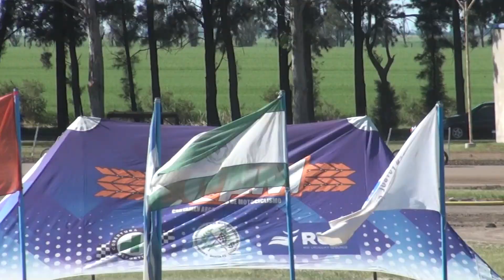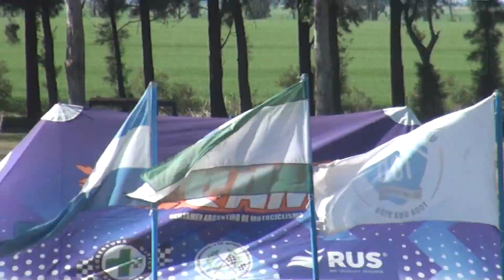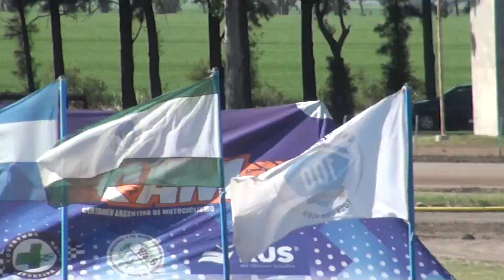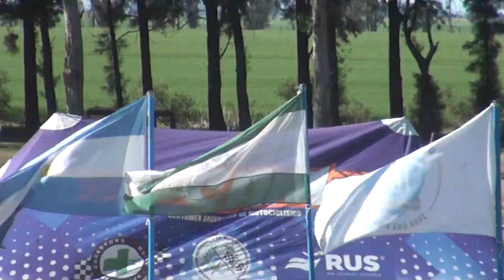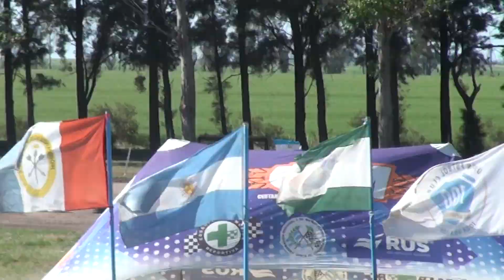FINAL C COMPLETA - 110cc Standard Aficionados - 9a Fecha Totoras 2023 - CAM PROMOCIONAL